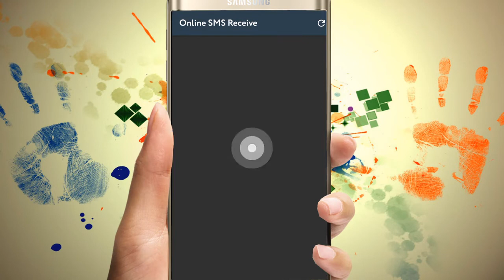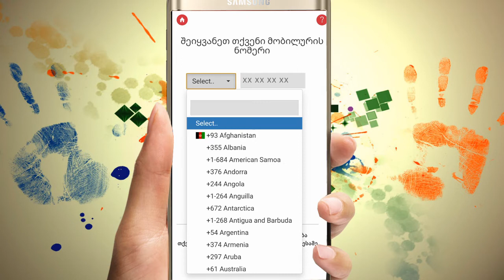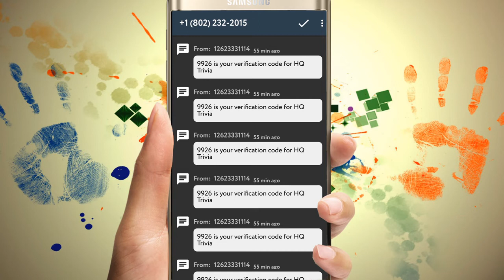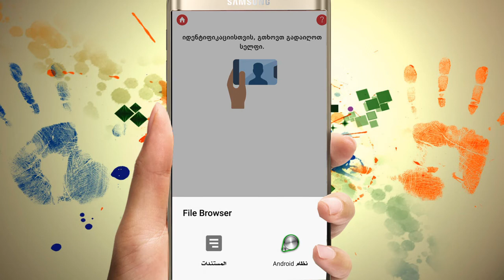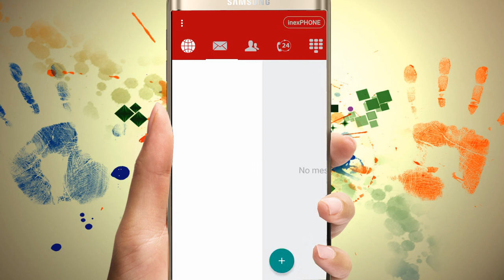حل مشكلة تسجيل في تطبيق الأرقام الجورجية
رابط تحميل تـطبيق :inexPHONE

رابط تحميل تطبيق :Online SMS Receive